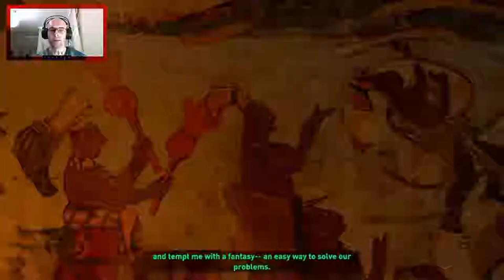Oyundan tiksindiğim anlar! | Shadow of the Tomb Raider | PS4 #15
Shadow of the Tomb Raider'da, Lara ölümcül bir ormanda hayatta kalmak, korkunç mezarların üstesinden gelmek ve hayatının en kara gününden aydınlığa çıkmak zorunda. Dünyayı Maya Kıyametinden kurtarmak için zamanla yarışan Lara bu macerada çelikleşerek Tomb Raider'a dönüşüyor